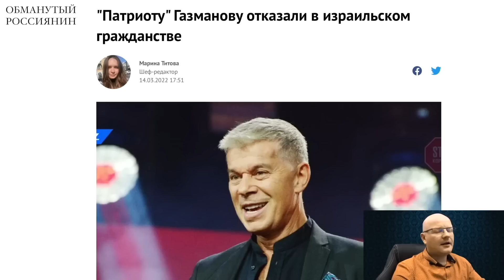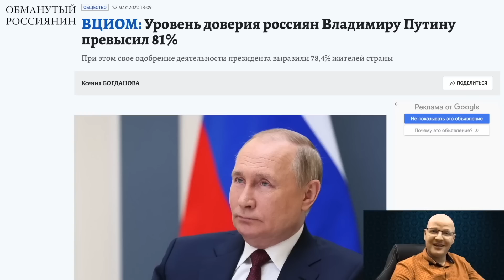Симоньян и Соловьев в списке на уничтожение? Может и путина туда впишем?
Нет повести бредовее на свете, чем повесть о Тигране и Маргарите.